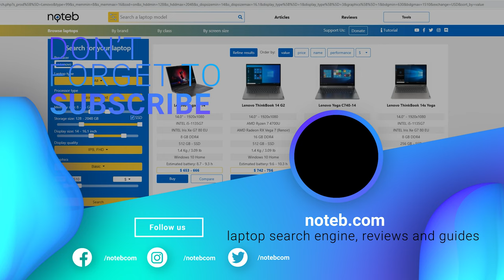No Man's Sky - Acer Aspire 5 A515-56 benchmark gameplay | i5-1135G7 | Intel Iris Xe Graphics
No Man's Sky running on the Acer Aspire 5 with Intel Xe Graphics.

Timestamps:
00:00 Settings
00:18 Gameplay (Standard settings | FHD resolution)
08:32 Outro

Specifications:
● Display: 15.6" , 1920 x 1080, 60Hz
● CPU: Intel Core i5-1135G7
● GPU: Intel Iris Xe Graphics
● RAM: 16GB DDR4 MHz (dual channel)
● SSD: 512GB M.2 PCIe SSD
● OS: Windows 10 Pro